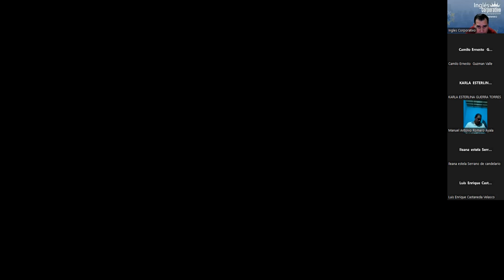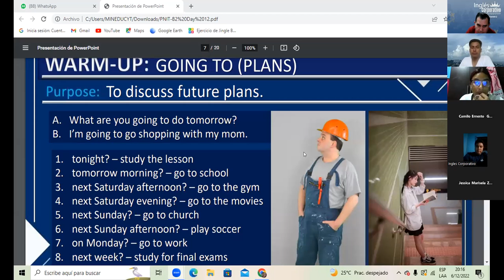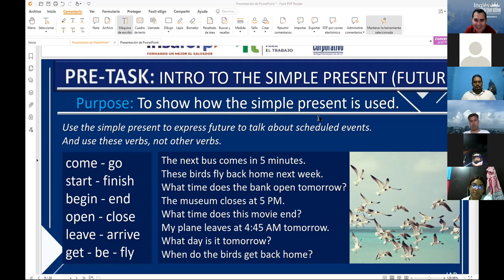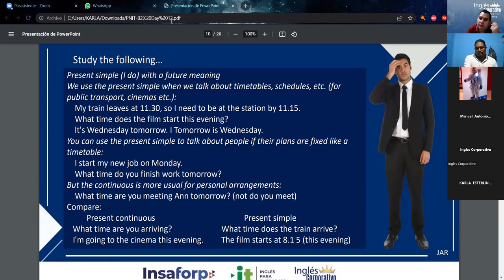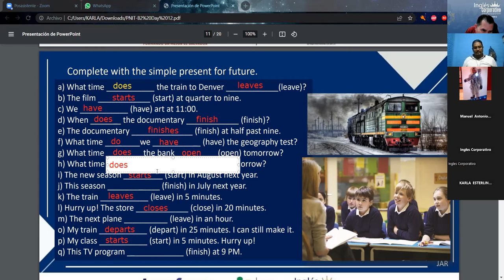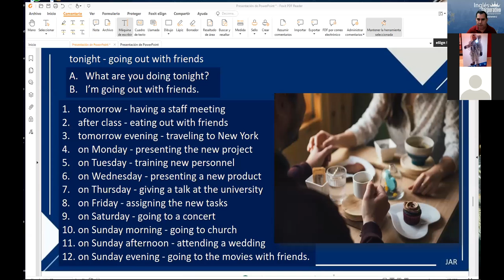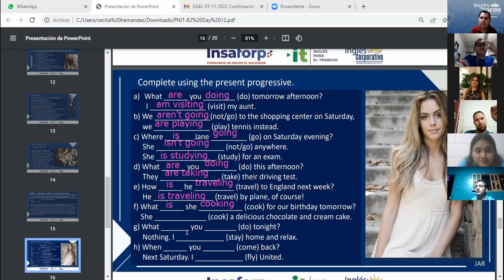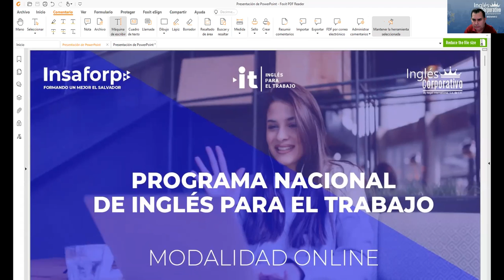Inglés Corporativo-06-12-2022 Simple present vs present continuous.